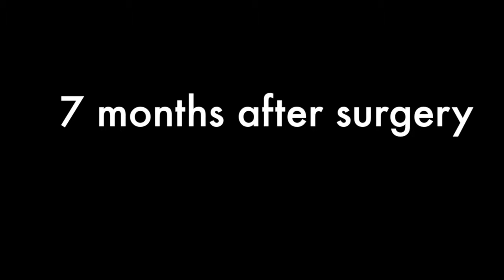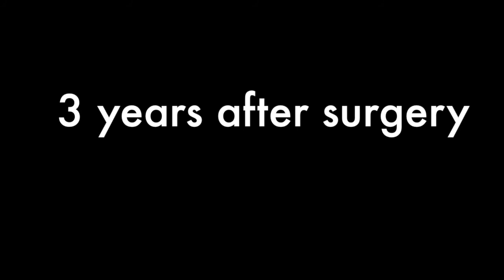Otic Capsule Dehiscence Syndrome in One Ear after a Car Accident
This video is about a patient with superior semicircular canal dehiscence syndrome -- but with a normal CT scan and no evidence of a superior canal dehiscence. She developed these symptoms after a motor vehicle accident. The round window reinforcement surgery resolved all of her symptoms.